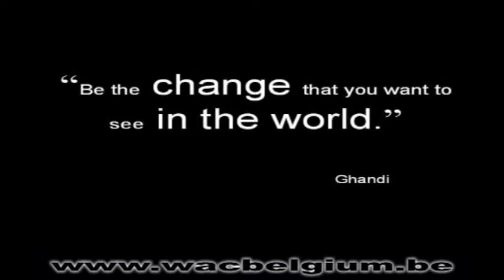Ga gewoon dat verdomde vaccin halen! .. deel 1/2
Deel 2

Greetz Marc.Vg